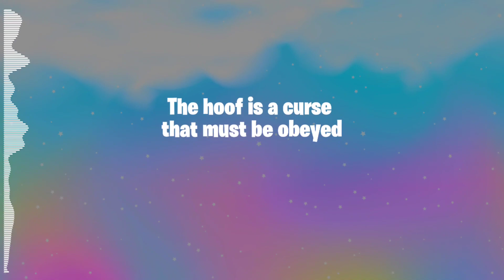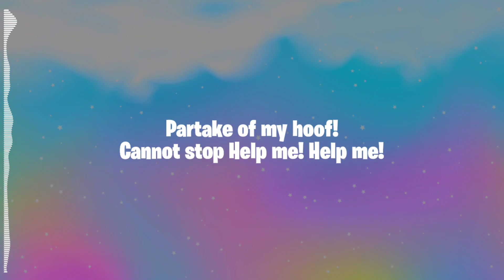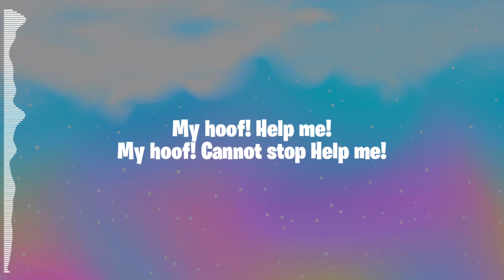Flake That (Lyric Video)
Let's help this horse...

Support-A-Creator Code: Gaveez

Flake that lyrics / Flake shake emote lyrics

There once was a unicorn with magical feet!
That shares yummy rainbows with everyone he meets
They're crunchy and they're chewy
And will give you Tummy Aches!

Everybody get some
Unicorn Flakes!

It's a party in my hoof!

With five kinds of magic
And crunch with a punch
Stays crispy in saliva
Till well after lunch

Guzzle magic from your hoof
Till your breakfast spirit breaks!

Everybody get some
Unicorn Flakes!

I cannot stop! Help me!

The hoof is a curse that must be obeyed
You can never escape
What the rainbow has made
Selling breakfast powered from the depths
Until the monster wakes

Everybody get some
Unicorn Flakes!

HUAHAHAHA
Partake of my hoof!
Feel my power!

My hoof! Cannot stop Help me!
Cannot stop Help me! Help me!
Me! My! Me! Power! Me!

HUAHUAHUAHAHAHA

Everybody get some
Unicorn Flakes!

HUHUAUAUAHUAHAHA
HUHUAUAUAHUAHAHA
HUHUAUAUAHUAHAHA

My hoof! Help me!